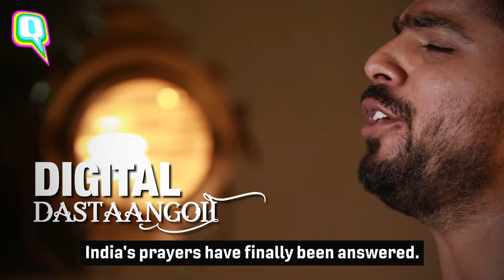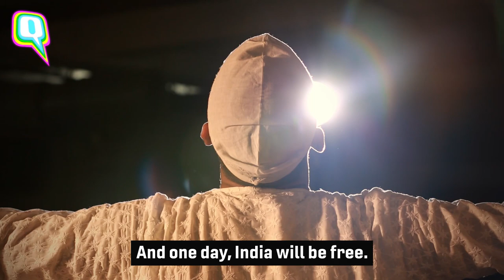On GandhiJayanti, a Dastango tells MahatmaGandhi's dastan | Quint Neon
He was a true patriot – who lived for his country, and died for it too. He was Mohandas Karamchand Gandhi. On GandhiJayanti, this is his dastaan.